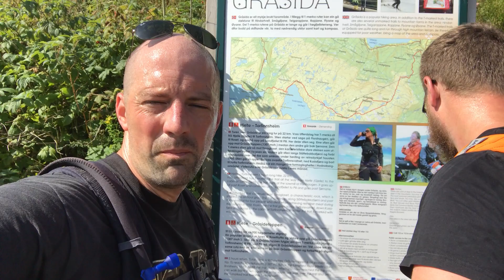Ad initium itineris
Incipimus iter ad apicem montis Grasidetoppen